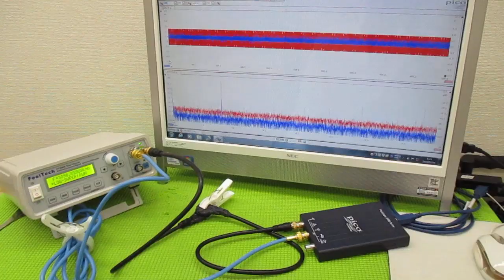メガヘルツの超音波発振制御プローブを利用した実験動画 ultrasonic-labo